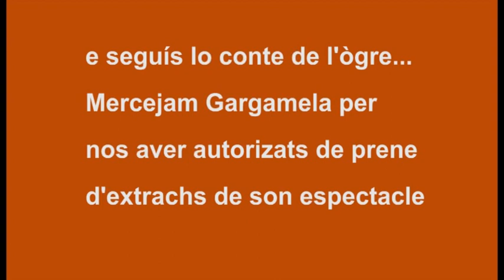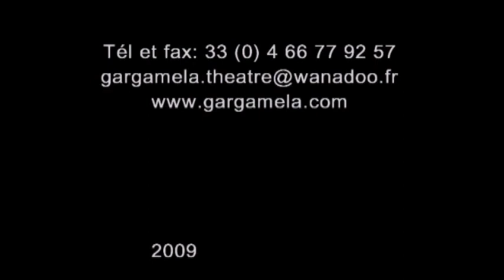Lo temps dau conte : Anne Clément (emission Lenga d'Òc)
Anne Clément e Millie Dolan presentèron aquel espectacle ric de contes e cants dei Cevenas. Retrobam aquí lei cants tradicionaus qu'illustran lei contes causits e dichs per Anne. Un viatge au pais dei Cevenas, amb sei biais de viure e leis extrachs nos passejan entre contes e cançons. Una realizacion de Lisa Gròs.